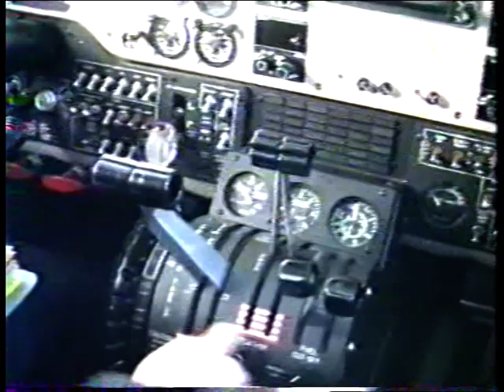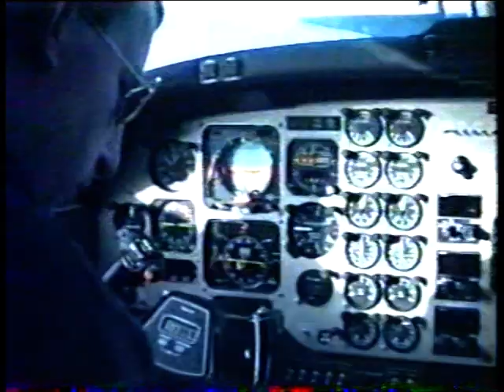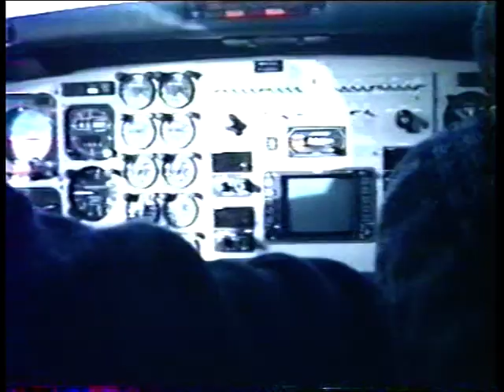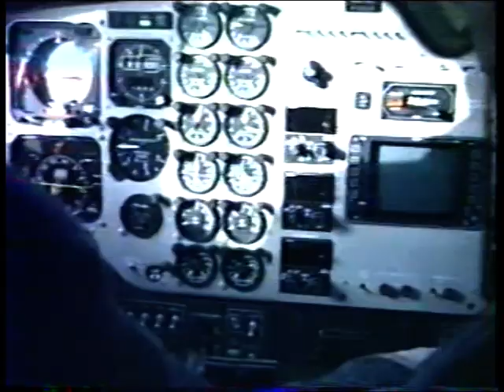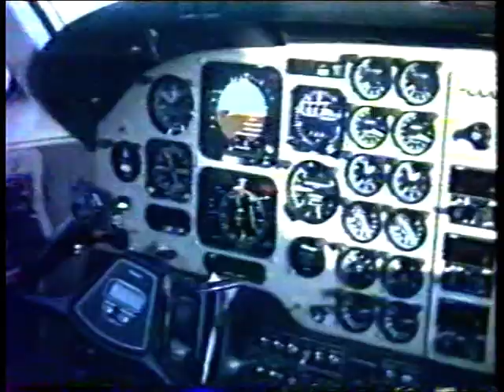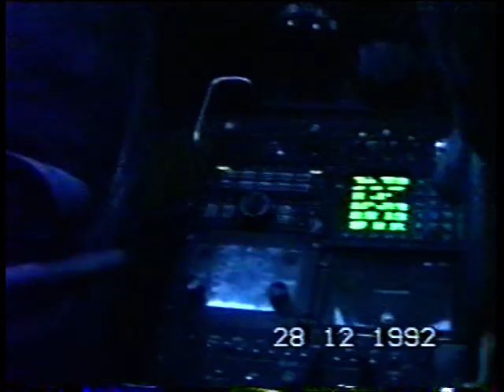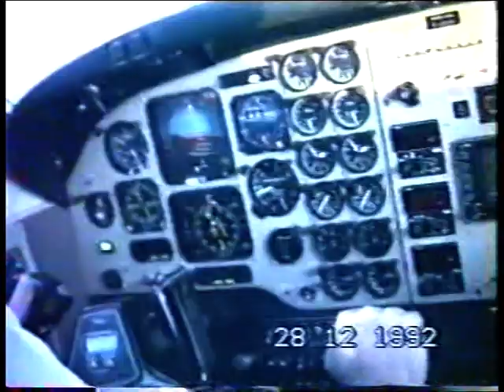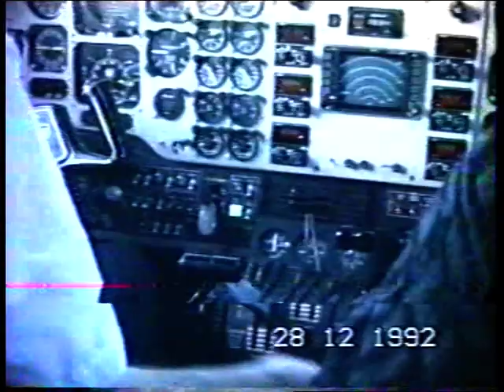28 décembre 1992 - Vol sur Beechcraft Super King Air 200